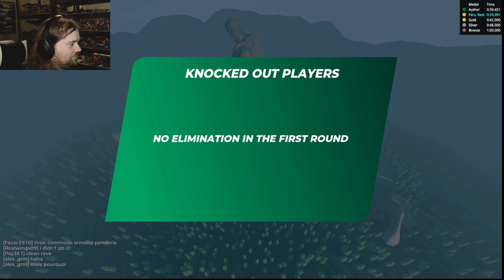Iron Giant in TM! COTD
the daily Cup of the Day in trackmania. Now with more iron giant